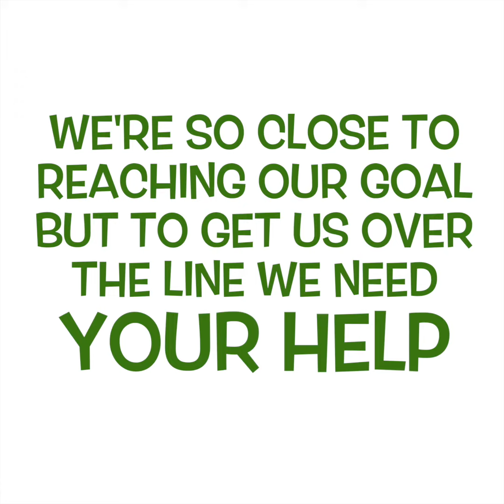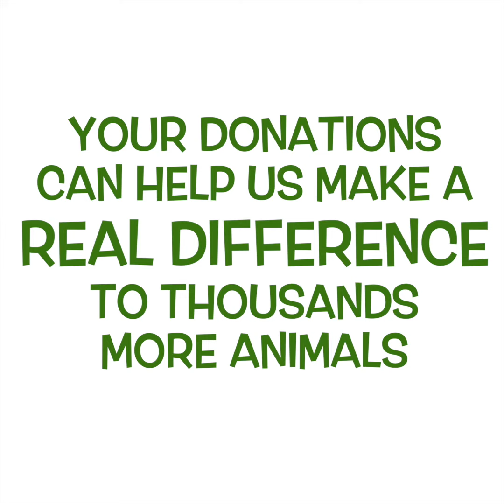RM Premises Campaign